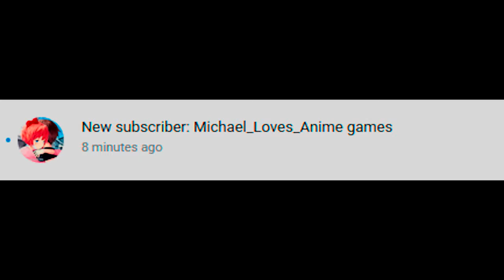Michael_Loves_Anime Games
wooo yay